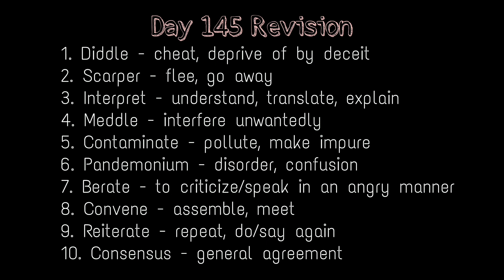Learn 2000 Words With This 3 Minutes Video Series l Day 146 ll UPSC Motivation ll